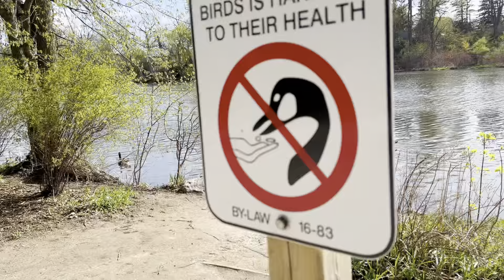Afternoons walk with Izzy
Pickle park- millponds